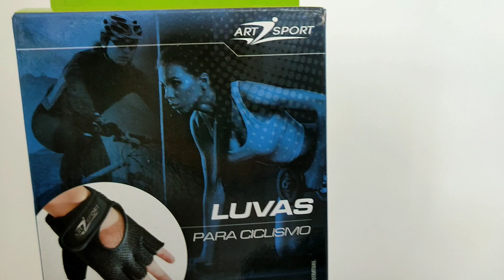Luvas para Ciclismo Acadêmia Motoboy